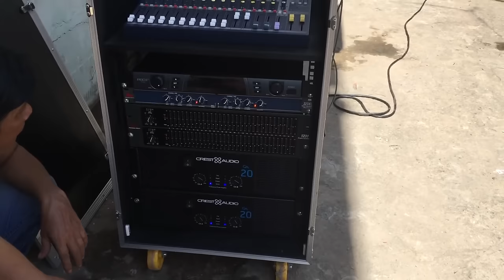Bán Dàn Đám Cưới giá 73tr về Tiền Giang Chất Lượng Quá Tốt LH 0902826129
ÂM THANH ÁNH SÁNG THANH HUY
TRUNG TÂM PHÂN PHỐI VÀ LẮP ĐẶT THIẾT BỊ ÂM THANH SÂN KHẤU CHUYÊN NGHIỆP.
TRỌN BỘ DÀN ÂM THANH TRONG VIDEO CHỈ VỚI 73tr.
ĐC/ 989 Luỹ Bán Bích, P. Tân Thành, Q. Tân Phú. HCM